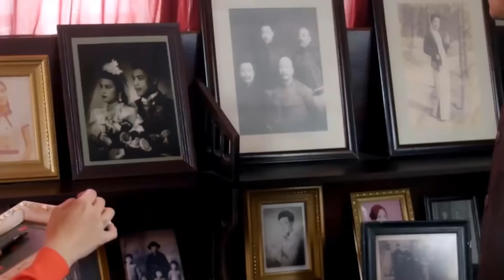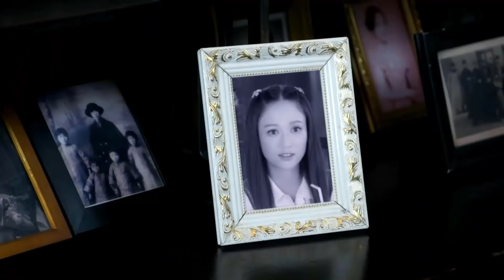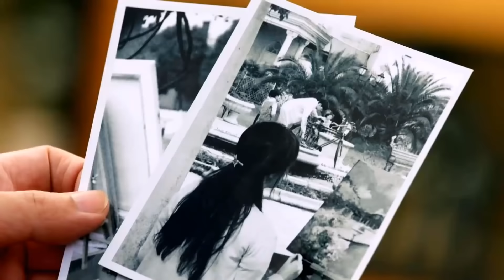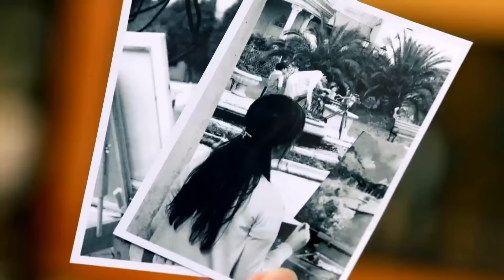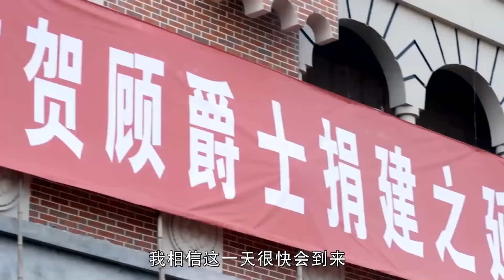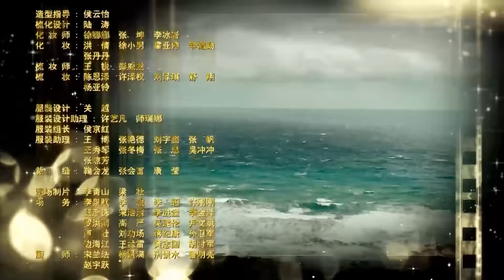Truyền Kỳ Ông Trùm - Tập 42 | THUYẾT MINH | Thanh Niên Tay Trắng Trở Thành Ông Trùm Quyền Lực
✤ Diễn Viên : Trương Hàn - Trần Kiều Ân - Giả Thanh
✤ Truyền Kỳ Về Ông Trùm của Trương Hàn kể lại cuộc đời và quá trình gầy dựng nên đế chế phim ảnh của Cố Diên Mai. Cuộc đời của Cố Diên Mai được khắc họa dựa trên hình tượng có thật của ông trùm Thiệu Dật Phu, người sáng lập nên đài TVB Hồng Kông – vị hoàng đế cuối cùng của điện ảnh Hoa Ngữ.